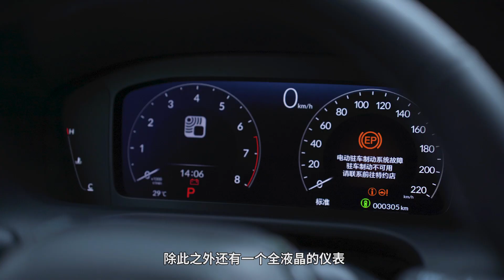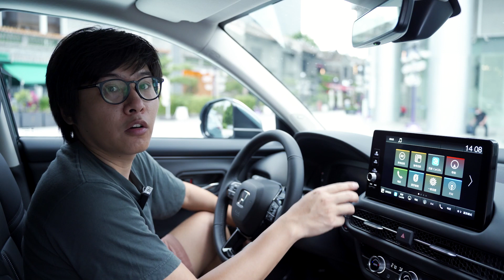抢先体验ZR-V致在，广汽本田又来圈粉了！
广东人常说“不志在”，那这台ZR-V致在它究竟“致”在哪里呢？MM空间、Vtec Turbo动力、多连杆后悬挂还有一套全新且精致的内饰够不够看？致在将会填补缤智和皓影之间的市场空间，你觉得它卖多少合适呢？